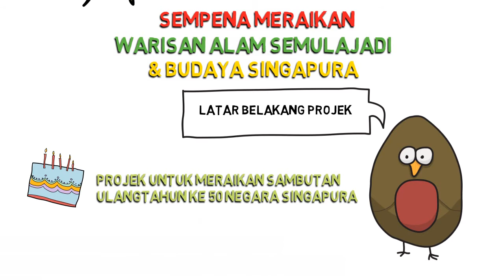Projek Wahai Unggas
Projek Wahai Unggas. Informasi ringkas.